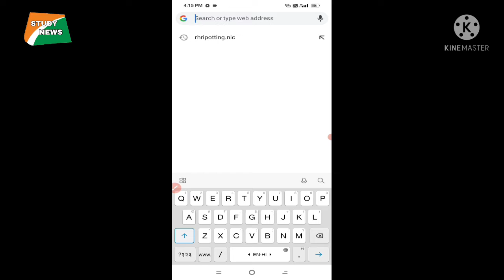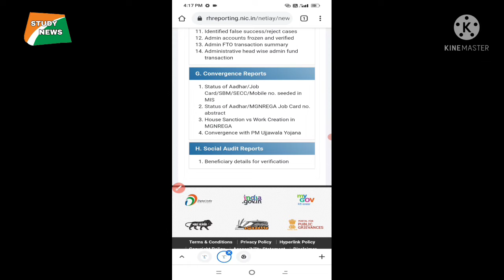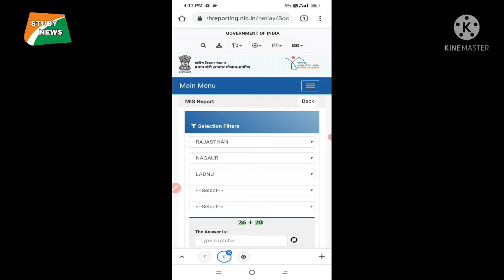प्रधानमंत्री आवास योजना की लिस्ट कैसे देखे 2021-22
इस वीडियो मे स्टेप by स्टेप सारी जानकारी बताई हुई है कुछ नही समझाए आये तो कंमेंट् करे इस वीडियो मे प्रधानमंत्री आवास योजना की लिस्ट कैसे निकले सारी जानकारी दी हुई है अगर वीडियो अच्छी लगे तो लाइक करे l

list2021-22

1.pmay ki list kase dakhe
2. pmay kya h
3. pmay kab se suru hoi
4. pmay yojna ke laabh kya kya h